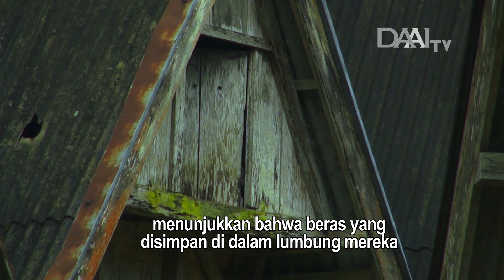Merkuri vs Materi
Saat kesehatan dipertaruhkan untuk mengais materi.